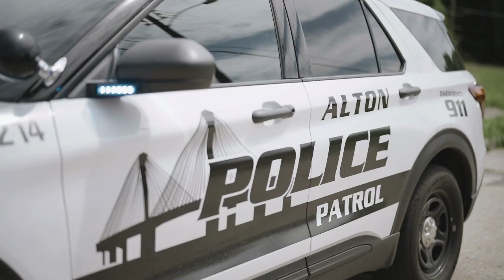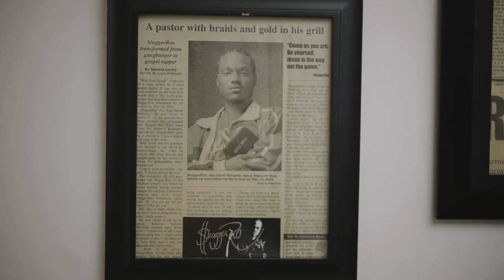Slugger Roo - "I Prayed" ( Official Music Video )